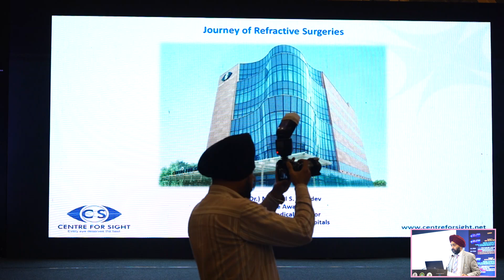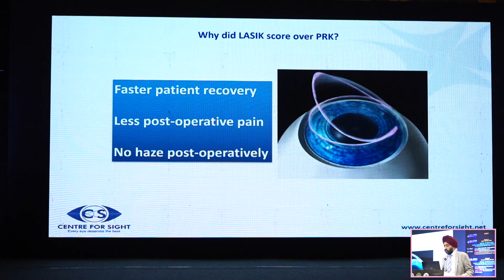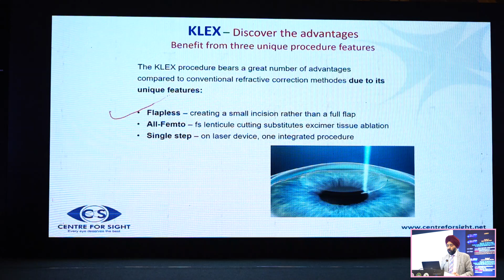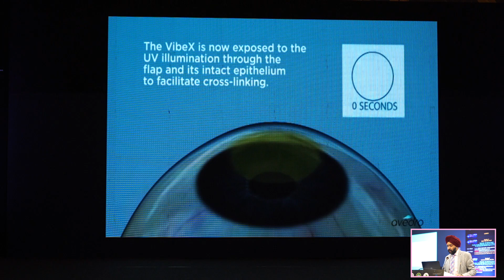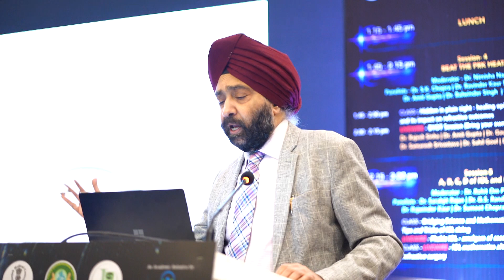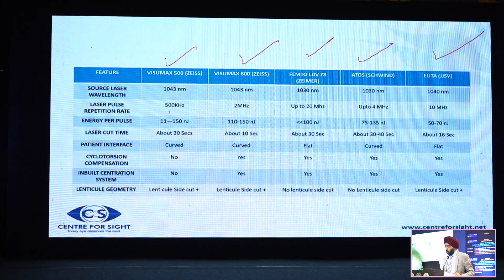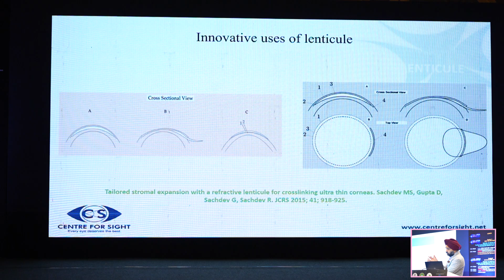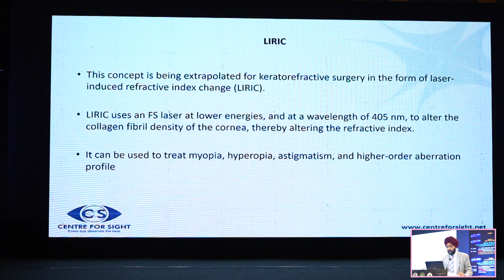JOURNEY IN REFRACTIVE SURGERY: DR MAHIPAL SACHDEV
REFRACTIVE DECODED 2024